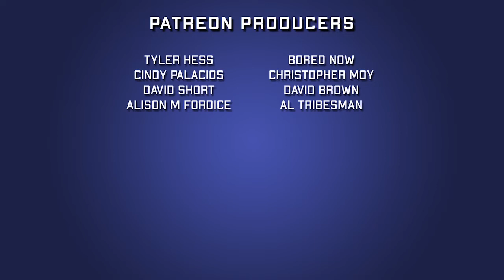The Flash #45 | Joshua Williamson | 2018 Comic Book Review